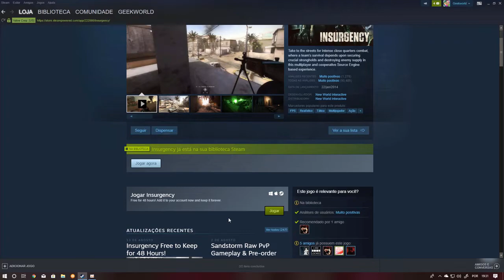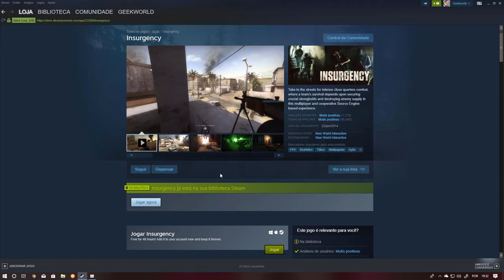INSURGENCY - JOGO GRÁTIS POR POUCO TEMPO NA STEAM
Galera mais um jogo de FPS que está grátis na Steam por pouco tempo.

    * VAMOS CURTIR - COMPARTILHAR - COMENTAR

  *CONTATO
Faça parte do nosso grupo no Discord GeekWorld: